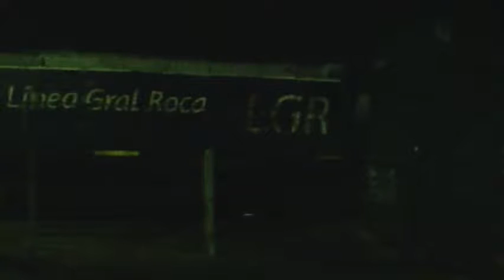Sale el tren de las 21 30 con la A704 de CAPILLA a VICTORIA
La A 704 es la 7918 del URQUIZA construída en 1977 y reparada en REMEDIOS DE ESCALADA en 2010.